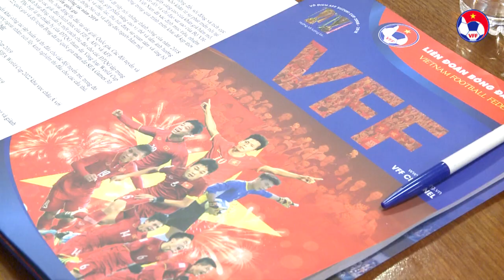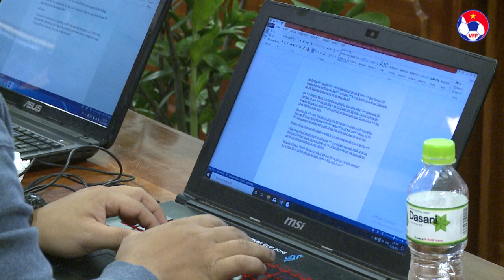Hội nghị BCH LĐBĐVN lần thứ 5 khóa VIII: Hướng tới những thành công mới | VFF Channel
VFF Channel | Hội nghị BCH LĐBĐVN lần thứ 5 khóa VIII: Hướng tới những thành công mới

Hội nghị BCH LĐBĐVN lần thứ 5 khóa VIII (nhiệm kỳ 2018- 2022) với nhiều nội dung quan trọng trong chương trình nghị sự đã được tổ chức ngày hôm nay (28/12) tại trụ sở LĐBĐVN.

Tham dự Hội nghị có Thứ trưởng, Chủ tịch LĐBĐVN Lê Khánh Hải, Phó chủ tịch thường trực LĐBĐVN Trần Quốc Tuấn, Phó chủ tịch LĐBĐVN Cao Văn Chóng, Ủy viên thường trực BCH LĐBĐVN Trần Anh Tú, các Ủy viên BCH LĐBĐVN khóa VIII, Trưởng các Ban: Kiểm tra, Kỷ luật, Giải quyết khiếu nại, Chủ tịch Hội đồng HLVQG, đại diện lãnh đạo báo Bóng đá, Trung tâm đào tạo bóng đá trẻ Việt Nam, Công ty CPBĐCN Việt Nam (VPF). Tổng thư ký và các Phó Tổng thư ký LĐBĐVN được triệu tập để báo cáo các công tác liên quan tại Hội nghị.